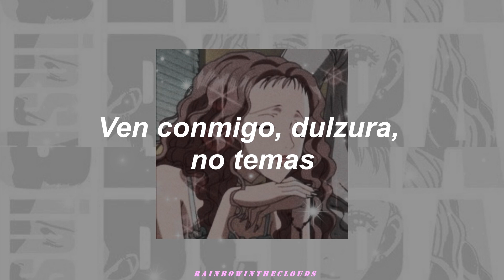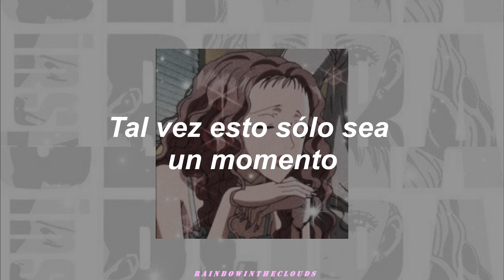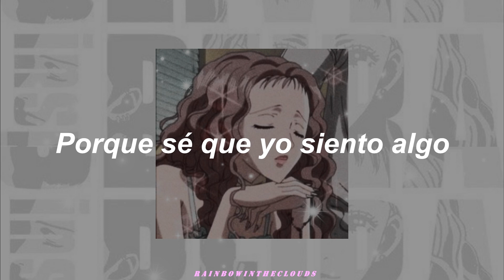Tell Me - OLIVIA inspi’ REIRA (TRAPNEST) (Traducción español)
ஐ〰ฺ･:*:･✿ฺ ஐ〰･:*:･･:*:･✿ฺ ஐ〰･
   𝐓𝐞𝐥𝐥 𝐦𝐞, 𝐰𝐡𝐚𝐭 𝐝𝐨 𝐲𝐨𝐮 𝐟𝐞𝐞𝐥?
 𝐌𝐚𝐲𝐛𝐞 𝐭𝐡𝐢𝐬 𝐢𝐬 𝐣𝐮𝐬𝐭 𝐚 𝐦𝐨𝐦𝐞𝐧𝐭
   𝐁𝐮𝐭 𝐰𝐞'𝐫𝐞 𝐩𝐞𝐧𝐞𝐭𝐫𝐚𝐭𝐢𝐧𝐠 𝐭𝐢𝐦𝐞
📸 NANA

𝐿𝑦𝑟𝑖𝑐𝑠

Keep me happy, out of line
Keep me sweet and satisfied
Come with me darling, don't say no
How about we just take it slow?
Sexy baby, you sure know
How to make my eyes glow
Come with me, sugar, do not fret
I have to tell you a secret

Staring into the sky
The nature hums music of you

’Cause I know I'm feeling something
Emerging magical sores me
But we're penetrating time, yeah

Your waves are crashing into me
Exciting me and hurting me
I’m feeling sick, oh, what am I to do?
I think your sweet kiss will do

Take me over completely
I'll give you whatever you need

My senses are super sensitive
What I would do to be your girl?
I'm aching without you

What do you feel?

Album: OLIVIA inspi’ REIRA (TRAPNEST)

LISTEN TO NIKI:

OLIVIA inspi’ REIRA (TRAPNEST)
Olivia Lufkin
NANA
Tell me
NANA español
NANA traducido al español
NANA sub español